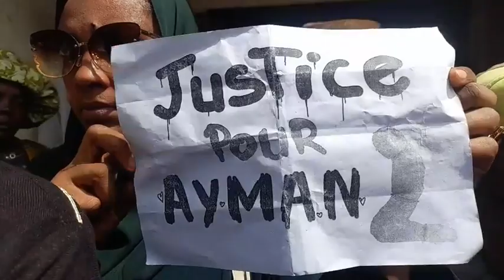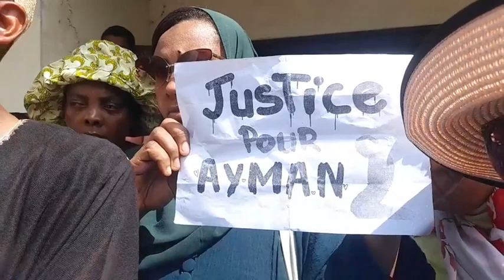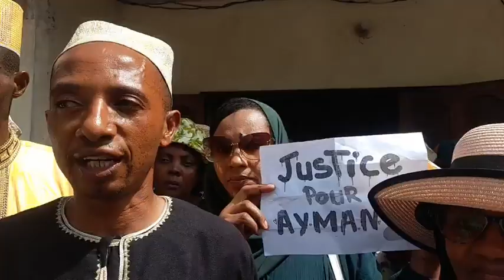𝘊𝘋𝘕 | 𝘔𝘈𝘕𝘐𝘍É𝘚𝘛𝘈𝘛𝘐𝘖𝘕 𝘌𝘯 𝘥𝘪𝘳𝘦𝘤𝘵 𝘥𝘦 𝘷𝘰𝘶𝘷𝘰𝘶𝘯𝘪 𝘣𝘢𝘮𝘣𝘢𝘰𝘚𝘶𝘪𝘵𝘦 à 𝘭𝘢 𝘱𝘳𝘪è𝘳𝘦 𝘥𝘶 𝘷𝘦𝘯𝘥𝘳𝘦𝘥𝘪,